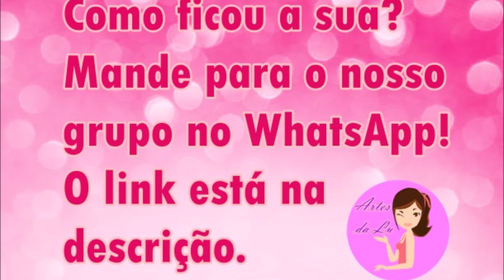COMO PINTAR ROSA - FINALIZANDO - (Aula -3)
É hora de pintar!
Aula finalizando a nossa rosa! Abaixo tem o link para ver todos os outros vídeos.

Tintas usadas: clareador, palha, marrom, tijolo, pêssego, amarelo ouro e verde musgo.
OBS: adaptei o risco do meu jeito, mas a rosa é a mesma.

É só você clicar em qualquer link abaixo, que você será levado para onde ele direciona.

(Leia as regras do grupo)